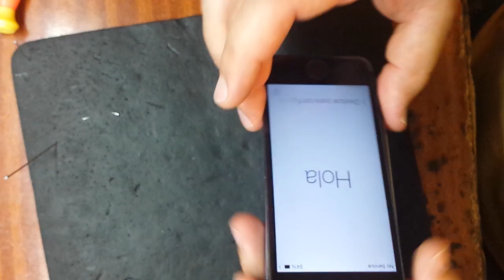apple IPhone 5S меняем дисплей